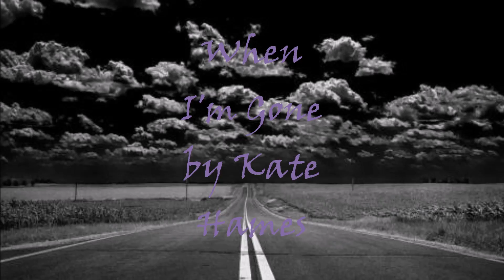When Im Gone (Anna Kendrick cover) by Kate Hames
Love the film, love the song. I'm very pleased with my version  :)